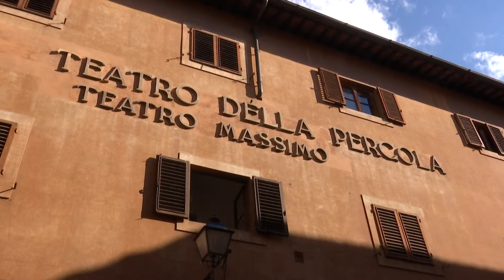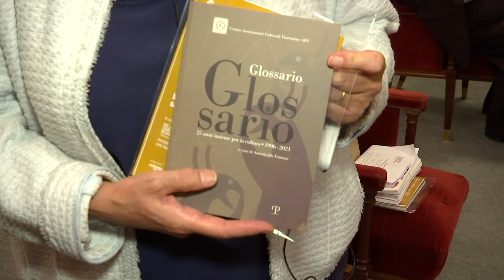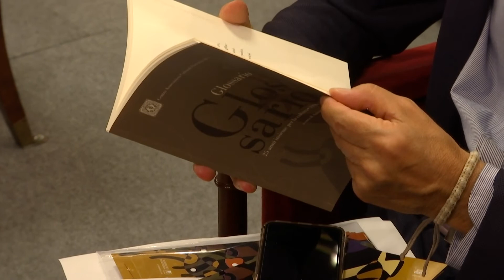Dall'inferno all'infinito con Monica Guerritore Teatro la Pergola Firenze